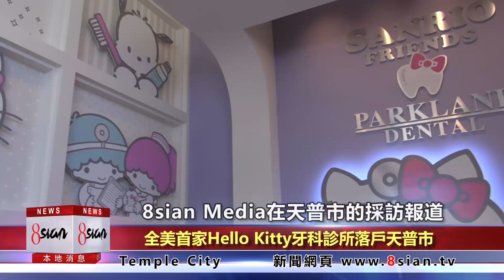全美首家Hello Kitty牙科診所落戶天普市